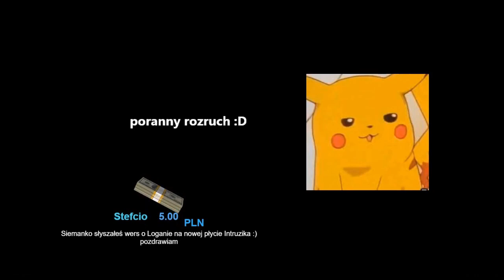Paris Platynov | Wewnętrzny Psycholog "Mam covida, zostawiła mnie dziewczyna"